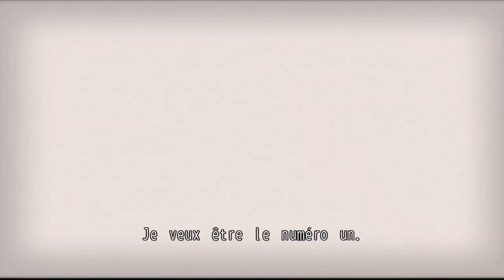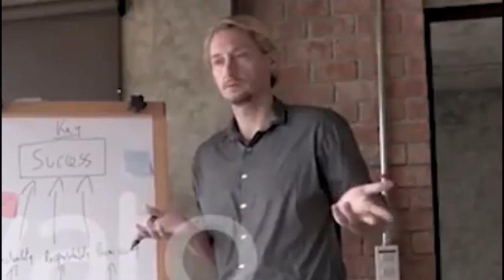Résumé NO MORE HEROES en 8 minutes🥇- VITE FAIT #16 (Histoire Résumée) (Spoil FR)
Voici un résumé de l'histoire de No More Heroes